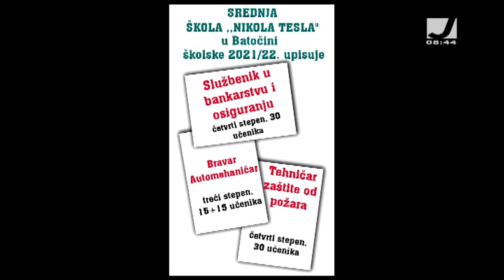Srednja škola ''Nikola Tesla'', Batočina